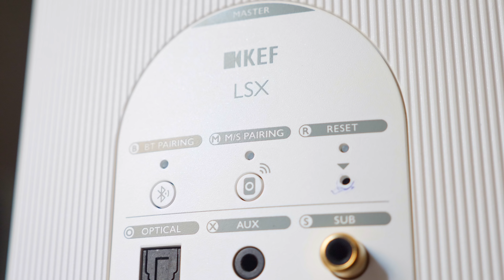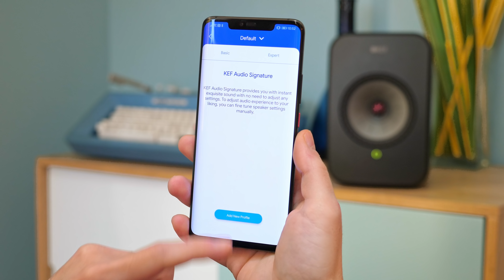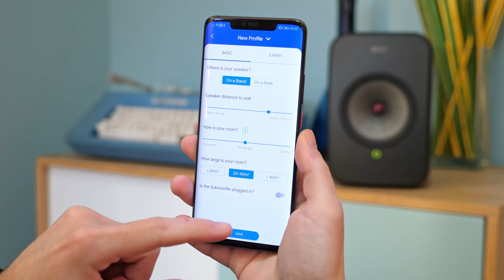NUNCA HABÍAMOS OÍDO NADA IGUAL, KEF LSX